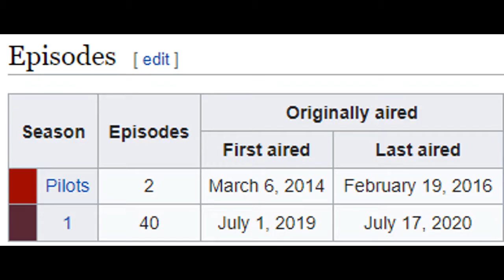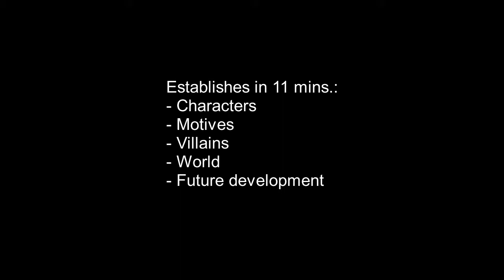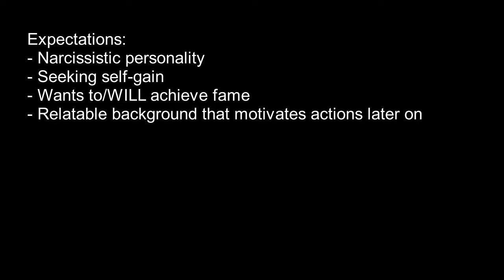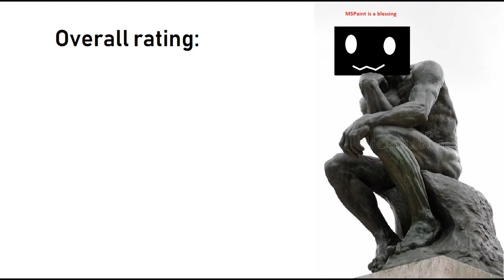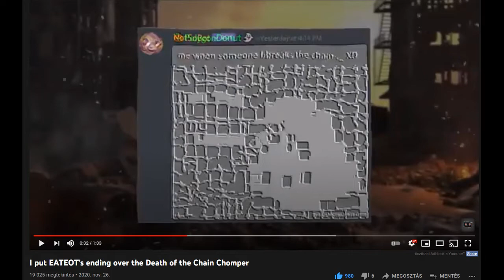Judged from Episode One - EP 2 - Mao Mao Heroes of the Pure Heart [REVIEW]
With 11 minutes, Mao Mao - Heros of the Pure Heart's first episode gives us a good look into this series' promises. Great characters, great story, great voice cast, etc.
Be sure to check it out if you can